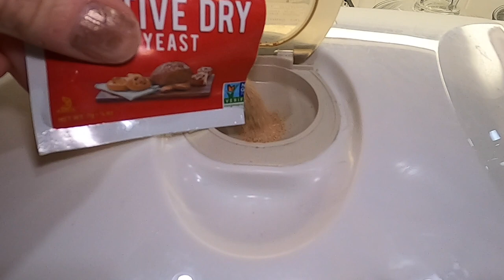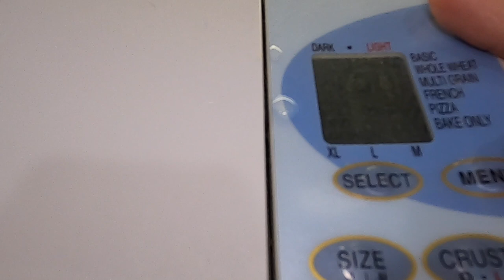Don't Break the Ice! 🥶 We have a BIG surprise on this cold DITL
It's a cold day in the life on OsoFarm - and we are sharing some BIG news!

We Love Mail!